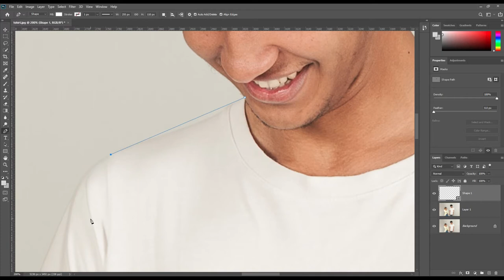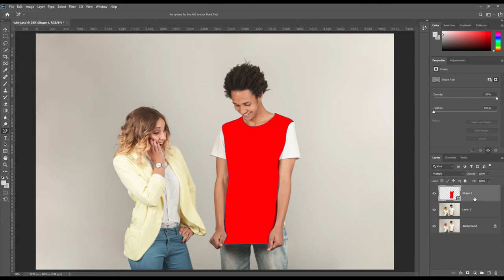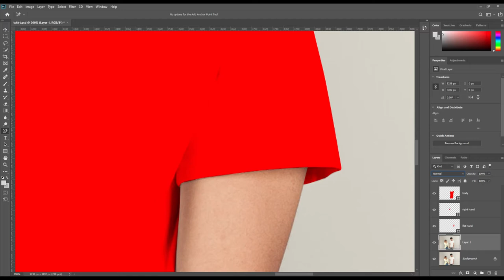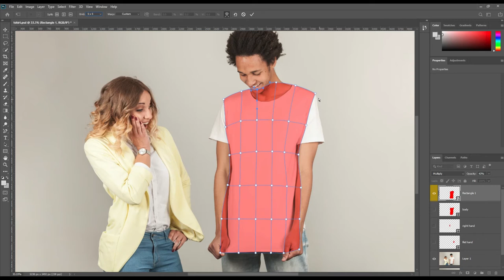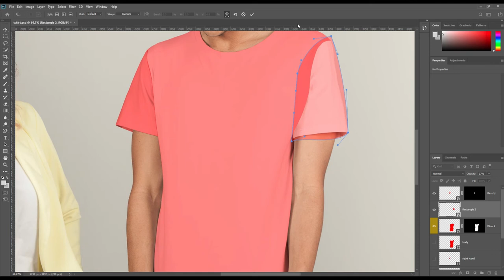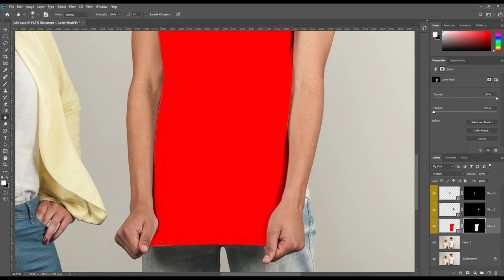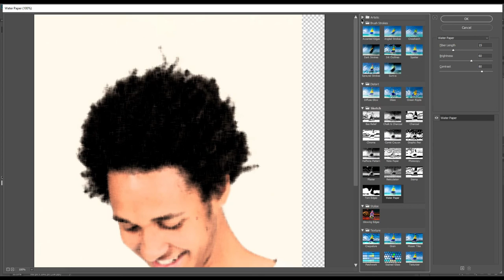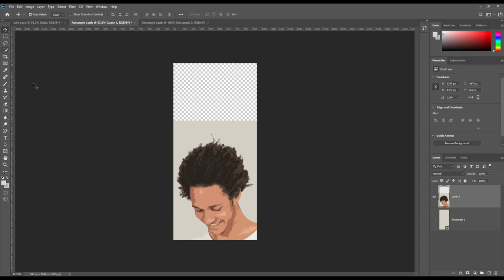How to Make T-Shirt Mockup | Photoshop Mockup Tutorial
Summer is near at your door. You may find need of a T-Shirt for your business purpose. So it could be very helpful for your need. In this mockup tutorial we have elaborate every aspect. We Hope you will find it useful. We are goanna update more mockups in future so,

DOWNLOAD PREMIUM QUALITY MOCKUPS